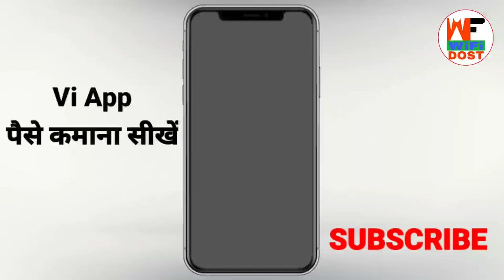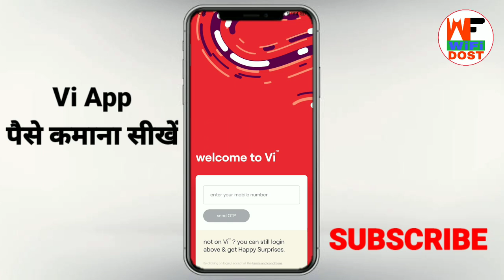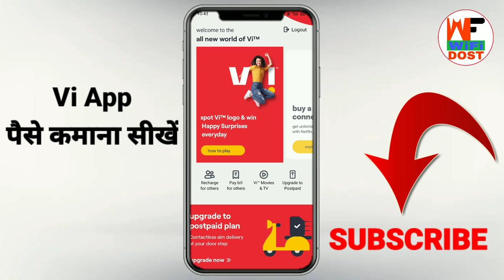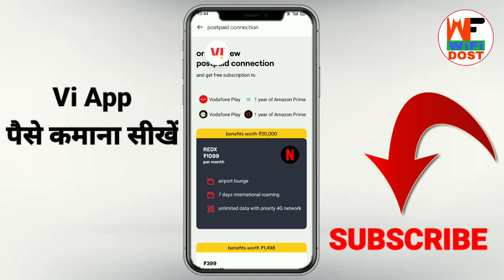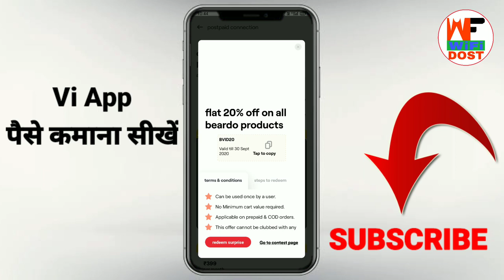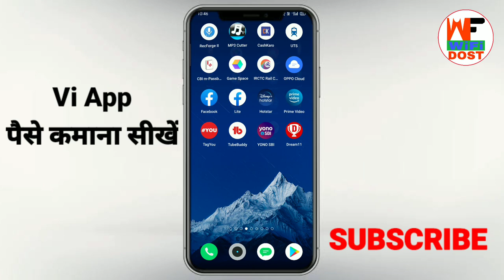vi app se paise kaise kamaye | vi app me account kaise banaye | vi app me id kaise banaye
🔴 My Use 🔴